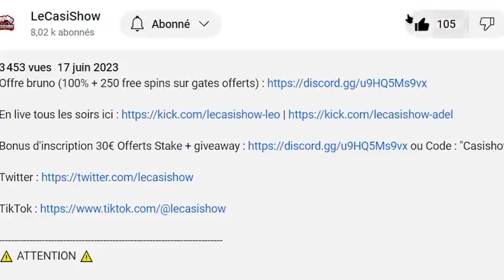JE DÉPENSE 1000€ SUR DEADWOOD !